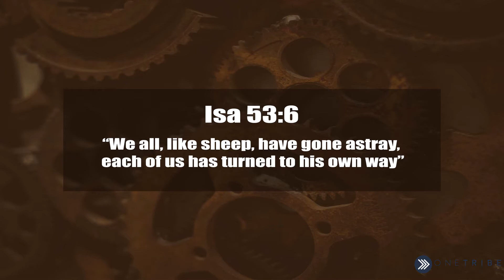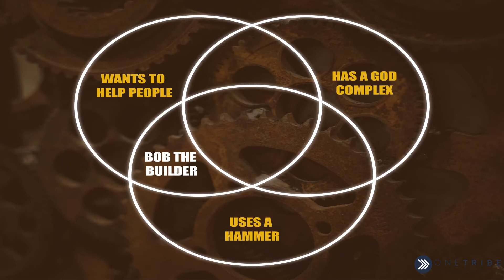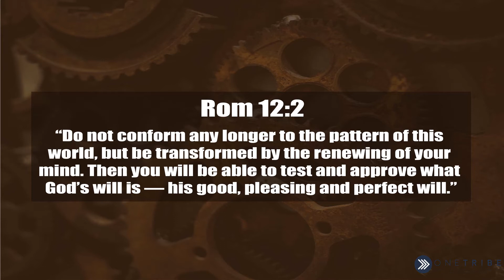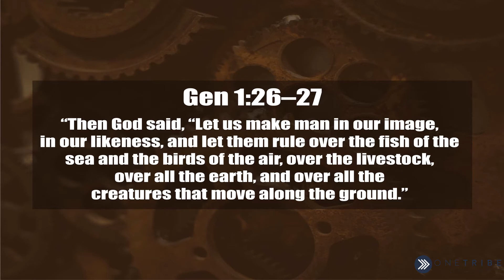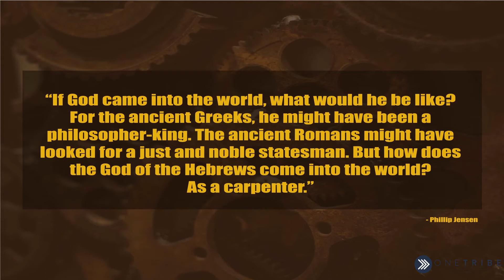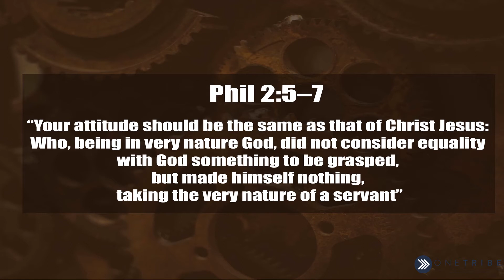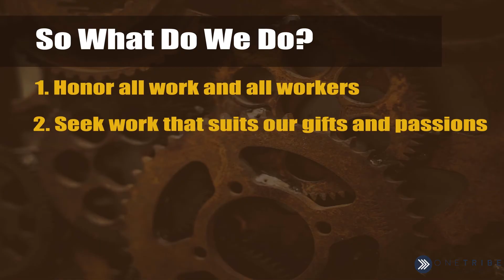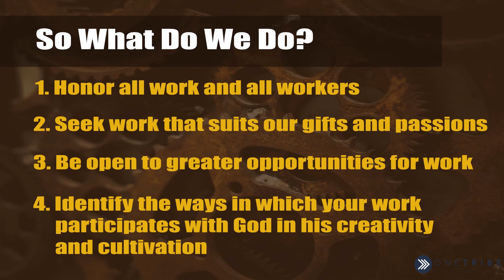Dignity of Work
In our new series of reimagining work, the dignity of work is the first episode where we see different kinds of work, how we should respond to them and what God intended.